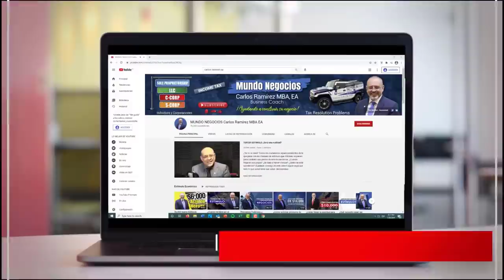🔴 ÚLTIMA HORA ¿$1,400 NO ME LLEGA? | ESTÍMULO ECONÓMICO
Después de la llegada del nuevo lote de cheques de estímulo por $1,400 que fue enviado esta semana, incluyendo los pagos de los beneficiarios de SSI y SSDI. Muchos aún no logran ver ni un dólar de este dinero, si usted está pasando por esta situación, no se puede perder este video, ya que aquí explicaré donde esta su pago. Bienvenidos!